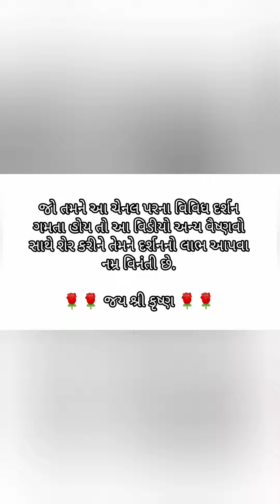Nidhivan | Shri Swami Haridasji Maharaj Shayan Aarti | Vrindavan | Mathura | Gokul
Nidhivan Darshan | Shri Swami Haridasji Maharaj Shayan Aarti | Dt:02.02.23 | Vrindavan | Mathura | Gokul